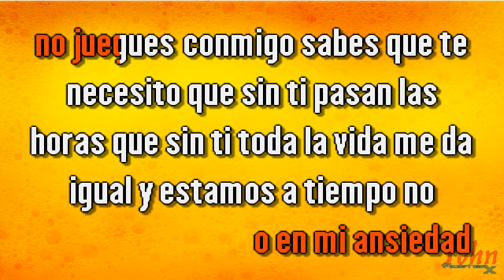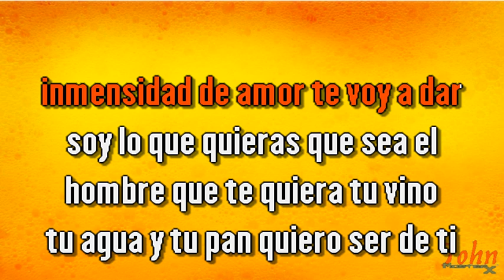Napoleón – Mía nada más {Karaoke Demo} | Compre con PayPal 👇